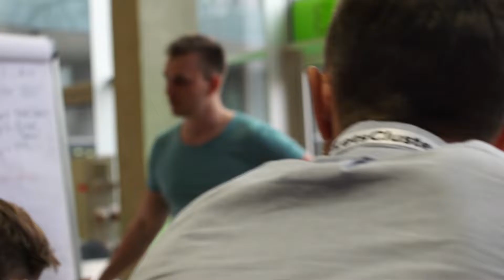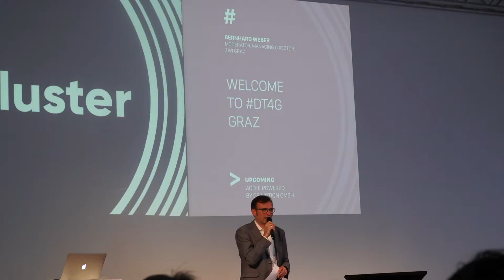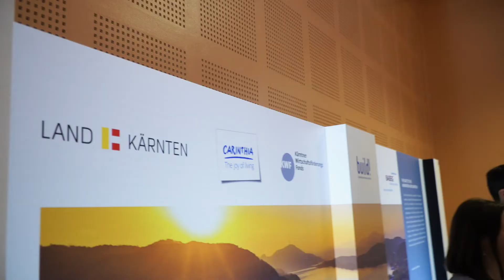LetsCluster Conference - Day 1&2 RECAP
Electronic Based Systems Conference in the heart of Europe!

The LetsCluster Summit takes place from March 25th to 27th 2019, at the Messe Congress Graz. A program with more than 8 SideEvents, a HighTech Expo with the greats of the national and international micro- and nanoelectronic ecosystem and an outstanding B2B Matchmaking opportunity round up the immersive three-day program. The scope of LetsCluster is to emphasize the strengths of the important flagship enterprises in the application fields of Smart Living, Smart Mobility, Health Technology, Artificial Intelligence, Robotics, Cyber Security, Industry 4.0 and many more.